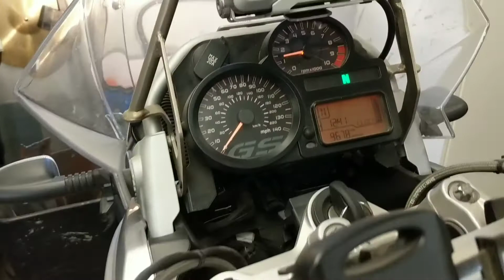It's ALIVE!!!!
After much time spent tearing the GS apart to replace the rear main seal, it's time for the first start!